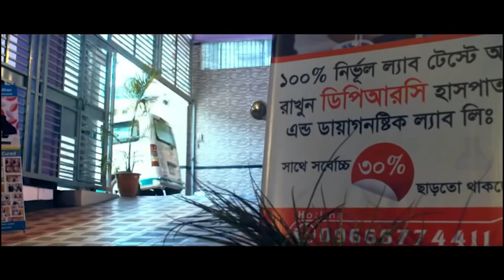সমস্যাঃ AVN,SPA এই অসুখের জন্য আমার সংসার ভেঙ্গে যাচ্ছিল। আলহামদুলিল্লাহ DPRC’র চিকিৎসায় আমি সুস্থ